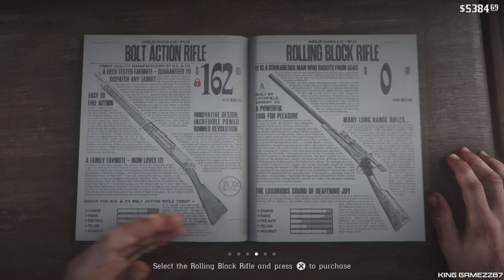Red Dead Redemption 2 PS5 Gameplay Walkthrough Part 11 - A SHEPHERD? (FULL GAME)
Red Dead Redemption 2 is a 2018 action-adventure game developed and published by Rockstar Games. The game is the third entry in the Red Dead series and a prequel to the 2010 game Red Dead Redemption. The story is set in a fictionalized representation of the United States in 1899 and follows the exploits of Arthur Morgan, an outlaw and member of the Van der Linde gang, who must deal with the decline of the Wild West whilst attempting to survive against government forces, rival gangs, and other adversaries. The game is presented through first- and third-person perspectives, and the player may freely roam in its interactive open world. Gameplay elements include shootouts, robberies, hunting, horseback riding, interacting with non-player characters, and maintaining the character's honor rating through moral choices and deeds. A bounty system governs the response of law enforcement and bounty hunters to crimes committed by the player.

Red Dead Redemption 2 was released for the PlayStation 4 and Xbox One in October 2018, and for Windows and Stadia in November 2019. It broke several records and had the second-biggest launch in the history of entertainment, generating US$725 million in sales from its opening weekend and exceeding the lifetime sales of Red Dead Redemption in two weeks. The game received critical acclaim, with praise directed at its story, characters, open world, graphics, music, and level of detail; some criticism was directed at its control scheme and emphasis on realism over player freedom. It won year-end accolades including Game of the Year awards from several gaming publications, and is considered an example of video games as an art form as well as one of the greatest video games ever made. It is among the best-selling video games with over 53 million copies shipped.

(Started recording this series on August 2023. First 22 episodes are prerecorded through the last months of 2023)